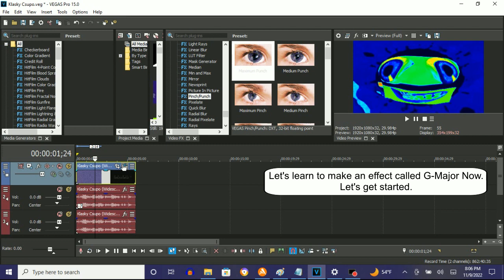How To Make G-Major Now On Vegas Pro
Made on ‎Wednesday, ‎November ‎9, ‎2022, ‏‎8:20:20 pm to 8:20:41 pm

How To Make G-Major Now:

(VideoFX)

1st: Gradient Map - G-Major Now

0;  R:   0, G:    0, B:   0, A: 255 (Black)
1;  R:   0, G:    0, B: 255, A: 255 (Blue)
2;  R:   0, G:  255, B: 255, A: 255 (Cyan)
3;  R:   0, G:  255, B:   0, A: 255 (Green)
4;  R: 255, G:  255, B:   0, A: 255 (Yellow)
5;  R: 255, G:    0, B:   0, A: 255 (Red)

2nd: Pinch/Punch - Maximum Punch

(AudioFX)

-7
0